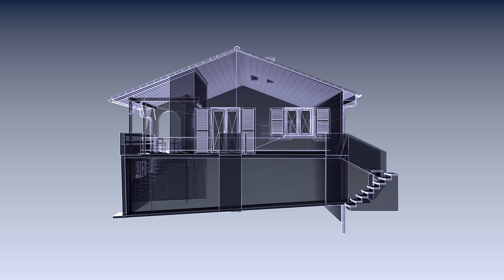CORILAUR 3D Particules et FX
Travail sur les effets spéciaux (orage, pluie, vent etc.) autour d'une modélisation architecture